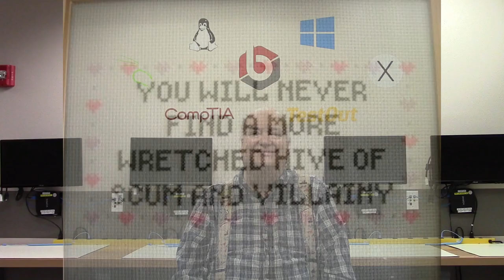NetworkMonitoring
You must pick the right network monitoring tools for YOUR objective.

Required link for Network Traffic Analysis students:
(Wikipedia page that contrasts various Network Monitoring tools.)